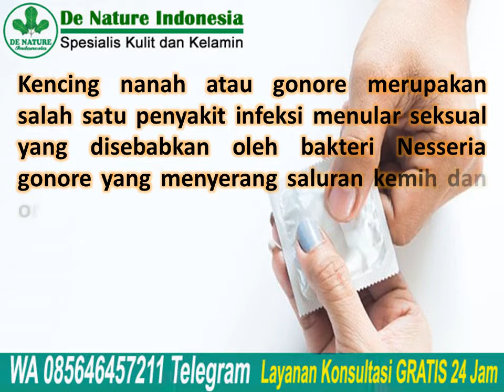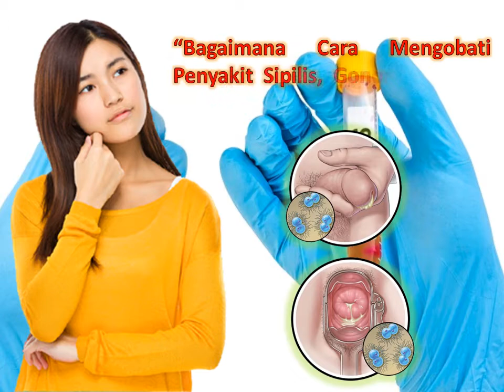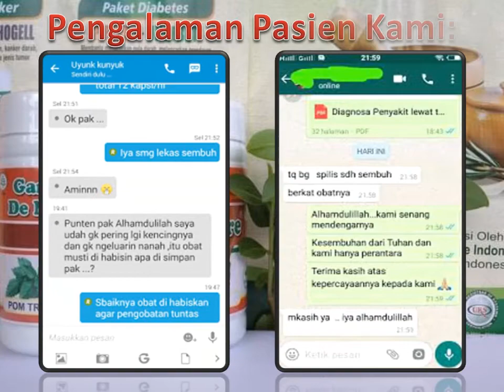Obat Ampuh Gonore di Apotik | Kelamin Keluar Nanah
Obat Ampuh Gonore di Apotik | Kelamin Keluar Nanah - Kencing nanah atau gonore merupakan salah satu penyakit infeksi menular seksual yang disebabkan oleh bakteri Nesseria gonore

Pada pria gonore biasanya memiliki gejala seperti keluarnya cairan seperti nanah dari penis,  nyeri saat BAK, dan BAK sulit. Namun pada wanita gejala dapat tidak jelas. Gejala yang timbul pada wanita biasanya keputihan, nyeri pinggang, nyeri saat berkemih, serta nyeri dan perdarahan setelah berhubungan.

Penundaan pengobatan pada penyakit infeksi menular seksual dapat menyebabkan menyebarnya infeksi. Pada pria penyakit gonore dapat menyebabkan epididimis atau peradangan pada saluran sperma, dan juga dapat menyebabkan peradangan pada testis atau buah zakar akibat infeksi.

Obat Sipilis Kencing Nanah Herbal GANG JIE & GHO SIAH De Nature | Obat Ampuh Gonore di Apotik | Kelamin Keluar Nanah

Konsultasi & Pemesanan
Kontak:
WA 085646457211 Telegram